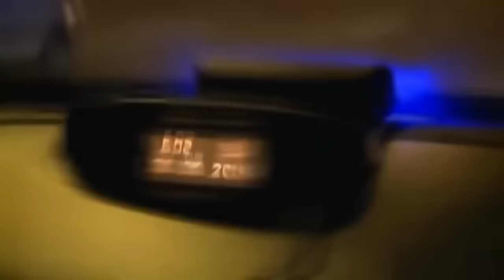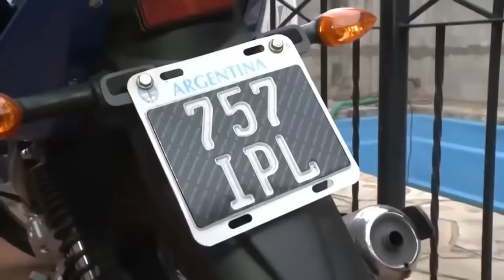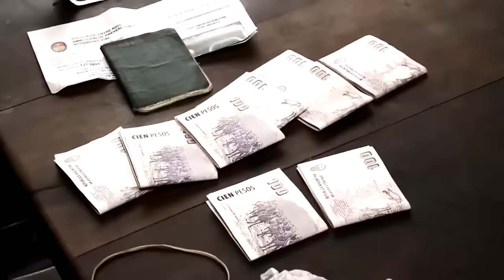Allanamiento a bunker narco en la matanza | GRUPO HALCON división especial de seguridad bonaerense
déjanos comentarios/sugerencias para el próximo vídeo